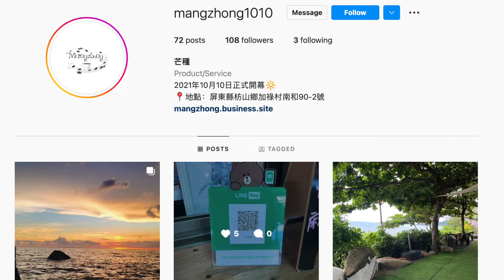Mangzhong Cafe for Sea Side View Lover in Taiwan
Cafe location at 941, Pingtung County, Fangshan Township, Taiwan